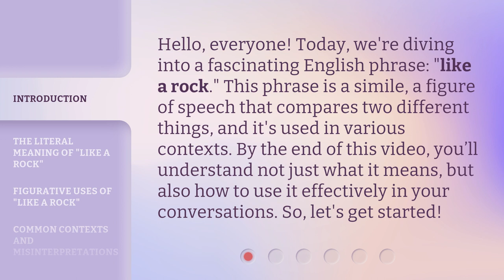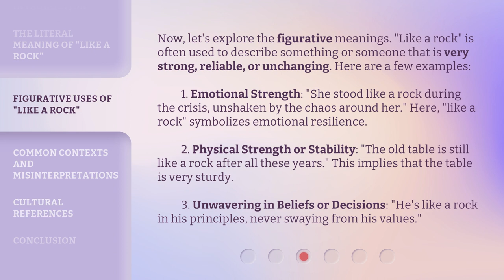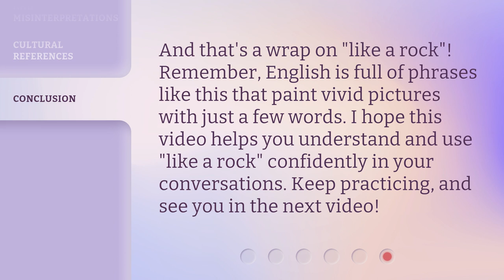Understanding the Phrase "Like a Rock" in English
Decoding the Phrase: Like a Rock • Discover the hidden meaning behind the popular English phrase 'Like a Rock' and how it is used in everyday conversations. Unravel the layers of metaphor and symbolism in this concise and captivating video.

00:00 • Introduction - Understanding the Phrase "Like a Rock" in English
00:35 • The Literal Meaning of "Like a Rock"
00:58 • Figurative Uses of "Like a Rock"
01:43 • Common Contexts and Misinterpretations
02:06 • Cultural References